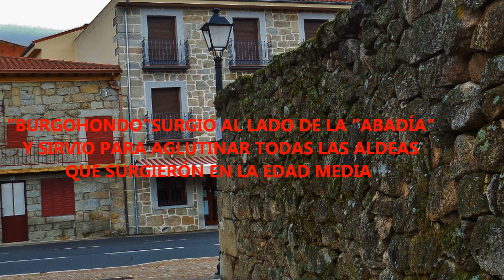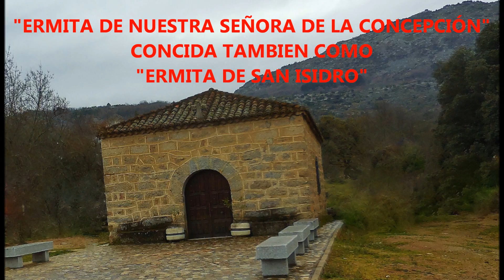D 177 Navalmoral Burgohondo Navaluenga